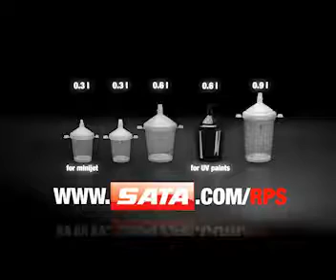SATA RPS e 1280